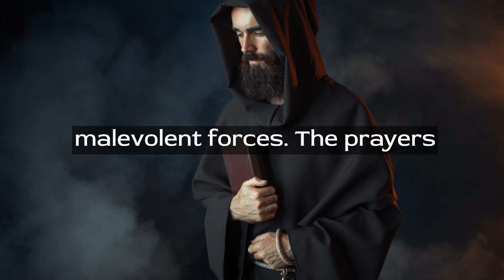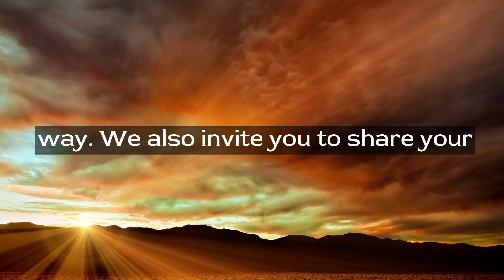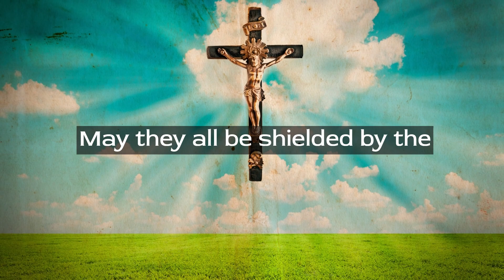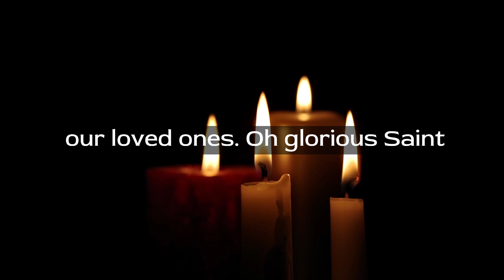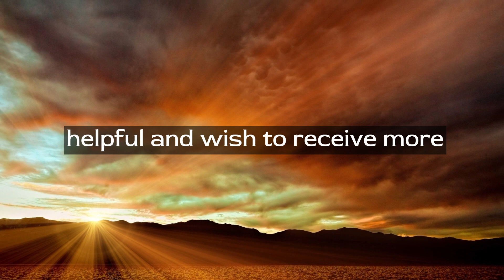The Powerful SAN BENEDICT Prayer to Instantly Remove All EVIL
In this video, we're going to delve into the potent and time-honored SAN BENEDICT Prayer, renowned for its ability to provide immediate protection and ward off evil forces. Whether you're seeking spiritual guidance or simply interested in harnessing the strength of this ancient prayer, you're in the right place. Join us as we explore the history, significance, and step-by-step recitation of the SAN BENEDICT Prayer. Discover how this sacred practice can bring positivity and security into your life, helping you banish negativity and find inner peace. Watch till the end to unlock the full potential of this powerful prayer. Let's embark on this journey together and embrace the transformative power of the SAN BENEDICT Prayer